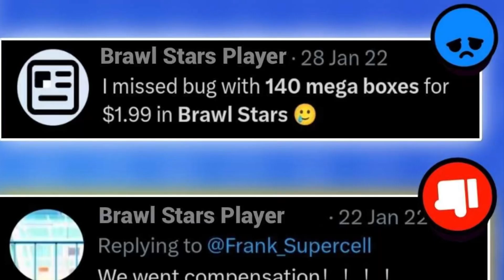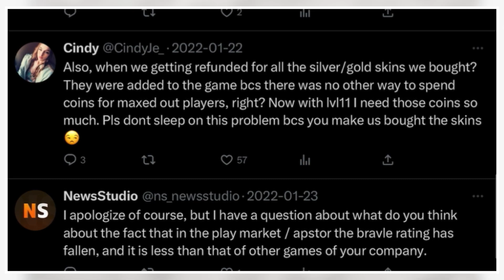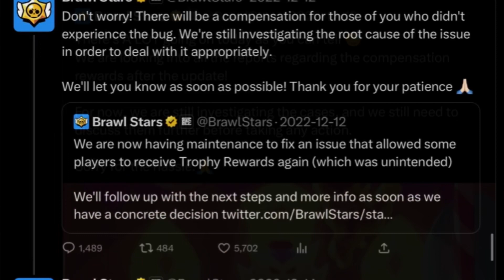This Bug Changed Brawl Stars FOREVER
Were you able to purchase the $1.99 offer?

Not like Kairostime, brawl stars but, not like brawl stars new update, or brawl stars update, this brawl stars update with Cordelius, doug, starr drops, Oj new brawl stars